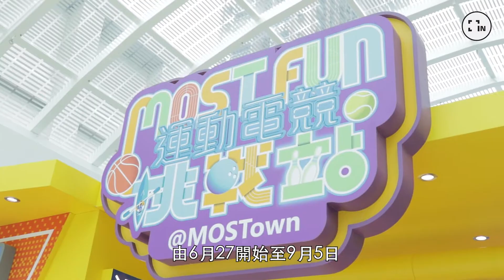MOST FUN運動電競挑戰站｜五大巨型運動主題打卡裝置｜打卡玩味濃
【商場玩樂】新港城中心MOSTown於今個夏天呈獻「MOST FUN運動電競挑戰站」！各位運動健將立即來試下！ @新港城中心

*活動由6月27日開始至9月5日

【HK insider 🇭🇰】
為報導本地吃、喝、玩、樂最新資訊情報媒體。發掘隱世、刺激情報！
探索香港鮮為人知一面，深入了解大城小事，歡迎向我們報料/任何投稿！